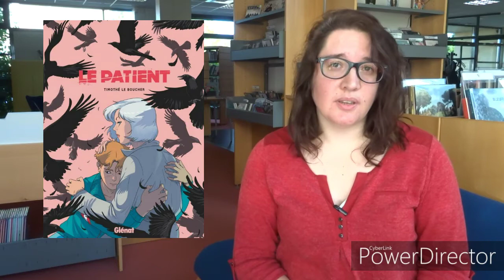Prends ça dans ta PAL ! #25 Le patient de Timothé Le Boucher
Après "Ces jours qui disparaissent" Timothé Le Boucher revient avec cette superbe BD présentée par Léa.